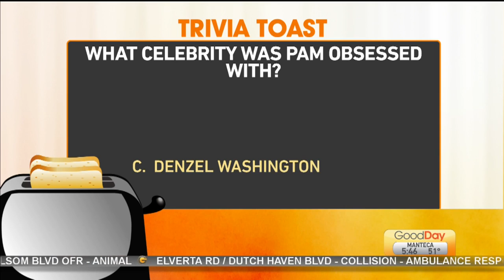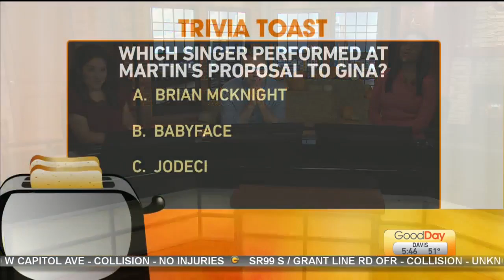Trivia Toast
Court is testing the hosts knowledge on the show Martin.